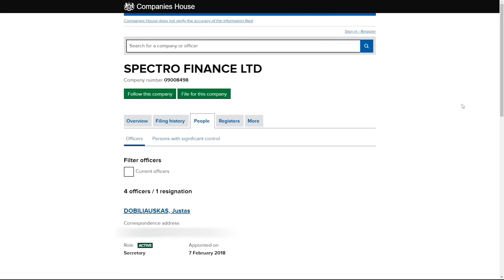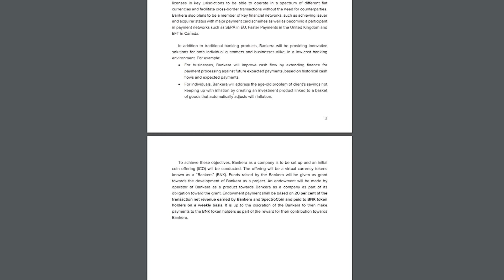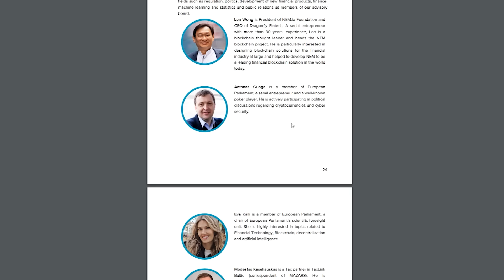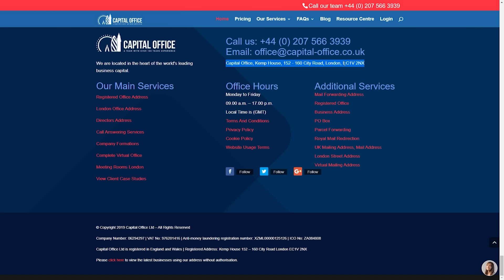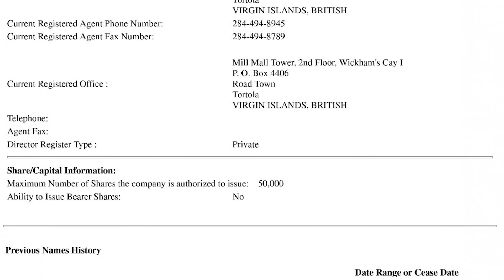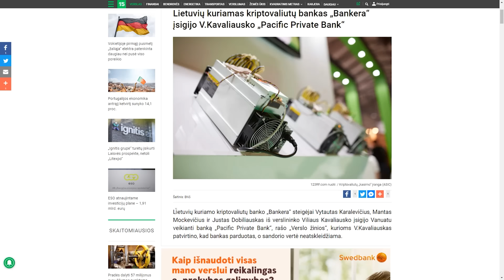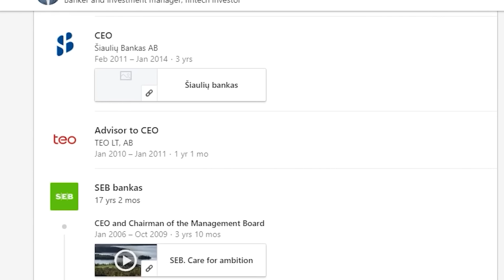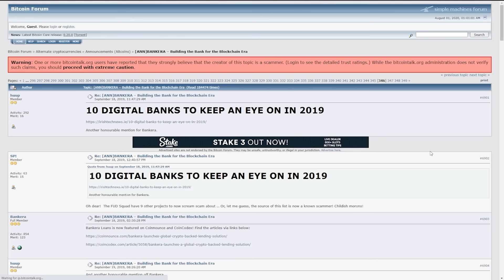Kieno kišenėse nusės 150 milijonų?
Politikas, buvęs dviejų bankų vadovas, buvęs Valstybinės mokesčių inspekcijos direktorius ir kompanija iš Šiaulių kurti pirmam kriptovaliutų bankui surenka daugiau nei 150 milijonų dolerių. Daugiau nei šimtas tūkstančių investuotojų mainais į savo pinigus gavo tokenus, kurie šiuo metu praktiškai beverčiai. Ši istorija, kai supranti jos mastus, užima kvapą ir kol kas nėra aišku, kuo viskas baigsis.